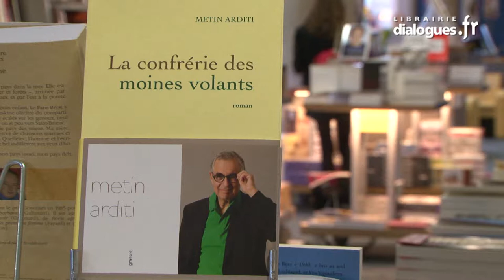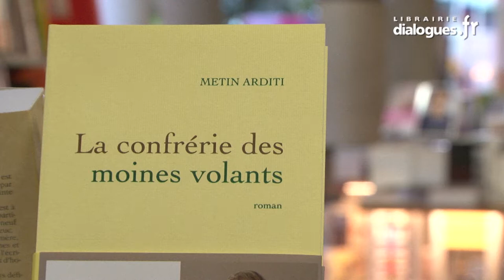Metin Arditi, Dialogues littéraires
Metin Arditi nous parle de son livre La confrérie des moines volants (éditions Grasset) dans l'émission Dialogues littéraires, réalisation : Ronan Loup.